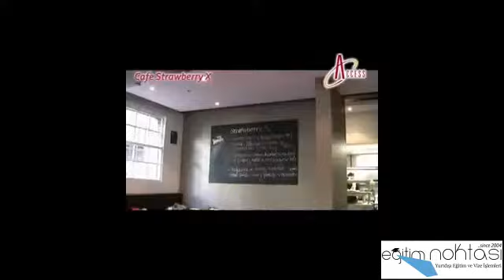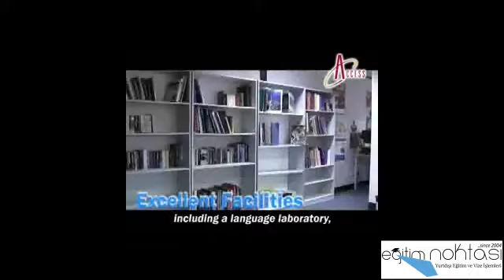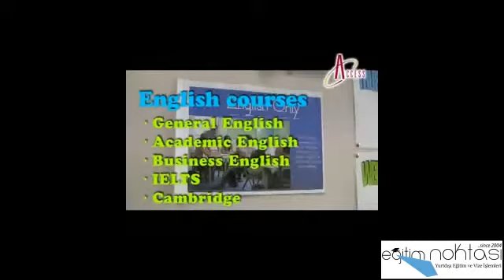Access Language Centre Sydney Dil Okulu - EğitimNoktası Yurtdışı Eğitim